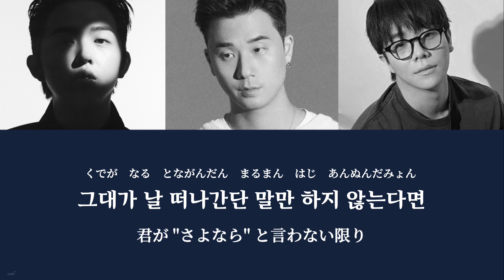【カナルビ/日本語字幕】만남은 쉽고 이별은 어려워(Meeting is easy, parting is hard)(feat. Leellamarz)(prod. TOIL)-Basick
🎧만남은 쉽고 이별은 어려워(Meeting is easy, Parting is hard) (feat. 릴러말즈 (leellamarz))(prod.토일(TOIL)) - 베이식(Basick)[SMTM10]
作詞：베이식(Basick), 릴러말즈 (Leellamarz)
作曲：TOIL, Kleine, 릴러말즈 (Leellamarz), JAEHA(재하)

意訳している部分もございますので予めご理解下さい。